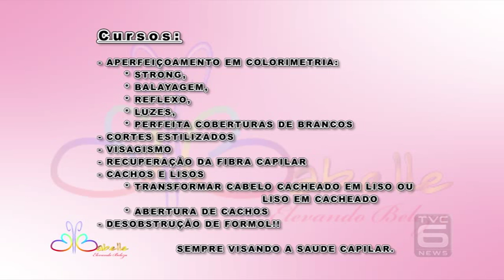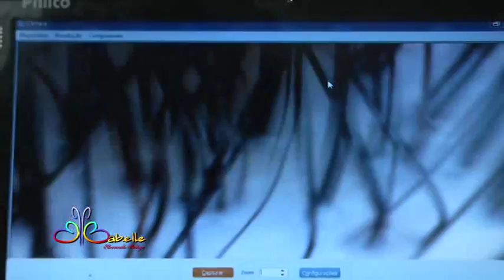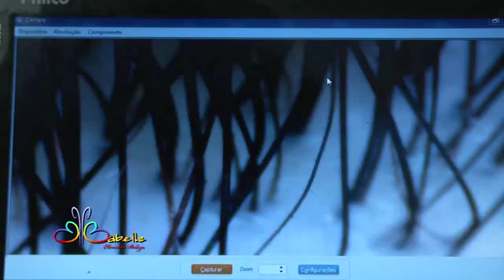TVC Canal 06 - Babelle 30 06 2016